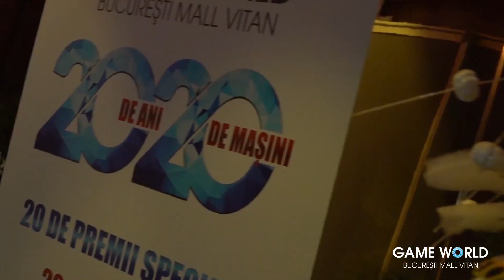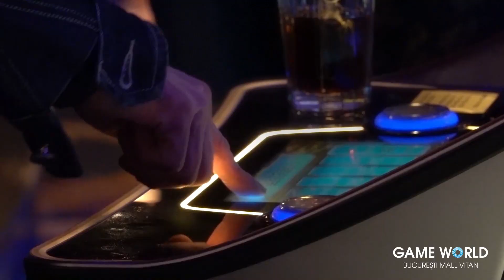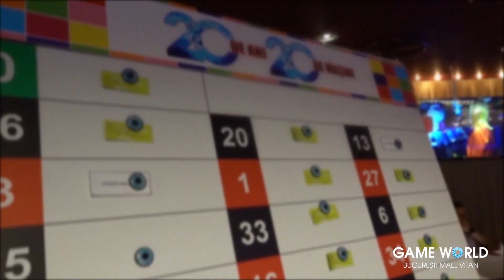Christmas Party la Game World Bucuresti Mall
Petrecerea de Craciun organizata la Game World Bucuresti Mall, cea mai mare sala de jocuri din Romania si una ditre cele mai mari din Europa.